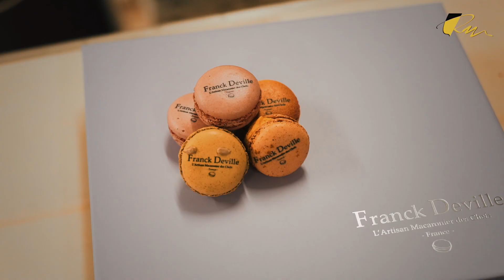Ville de Roche la Molière - 2021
Réalisation Split Light Production
Drone Prodigo